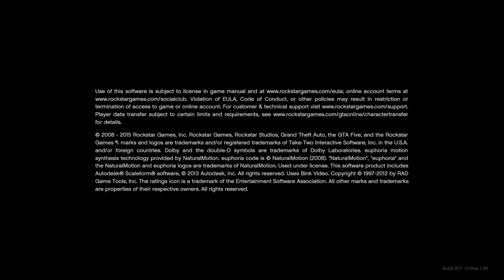Grand Theft Auto V_20161022110549